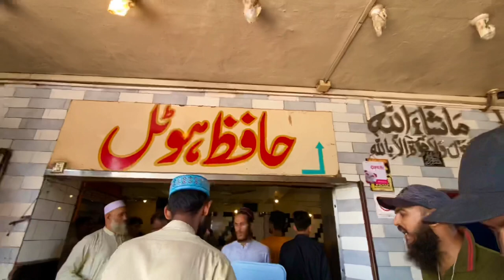Station par sona para KARACHI aty 😰 Last Vlog 💔